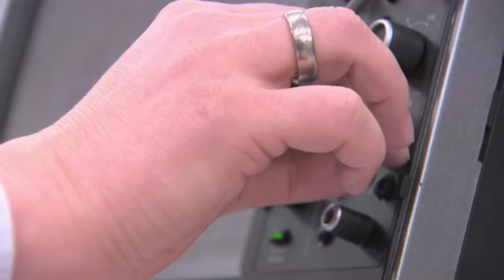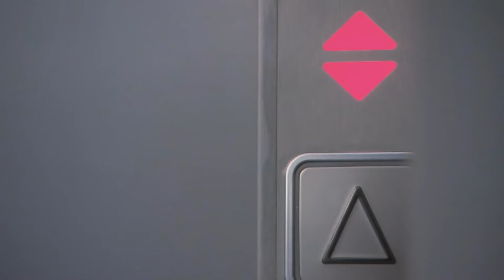GA VSD+: Moteur à aimants permanentes - iPM - French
Le nouveau compresseur VSD+ d'Atlas Copco recourt à une technologie moderne. Il ne possède plus un moteur asynchrone, mais un moteur à aimants permanents intérieurs.